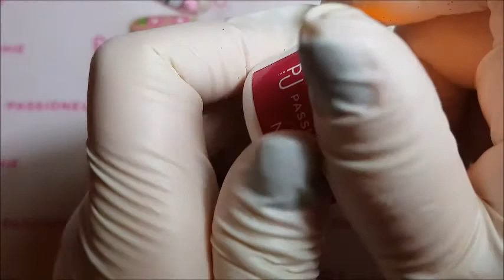NAIL ART - PINGUINO SU ALTALENA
NAIL ART - PINGUINO SU ALTALENA!!Benvenuti sul mio canale!! Se il video vi è piaciuto mettete un pollice in su!!

NAIL ART - PENGUIN ON ALTALENA !! If you liked the video, put a thumbs up !! SIGN UP FOR NOT LOSE NEW VIDEOS !!